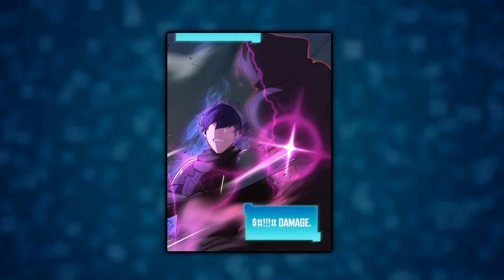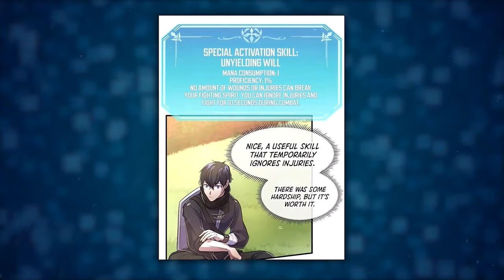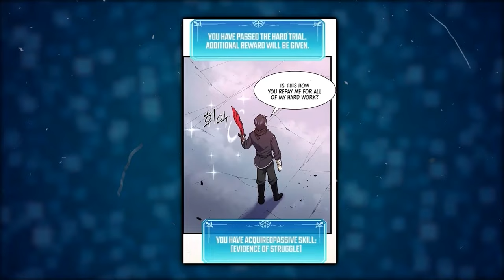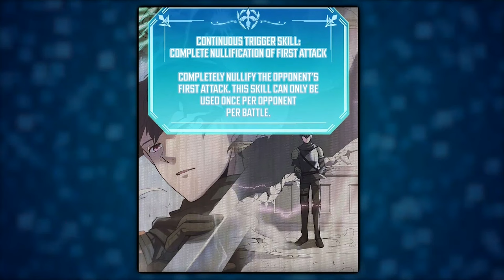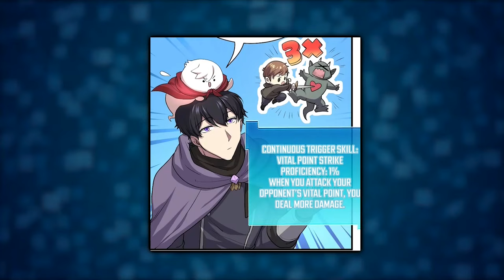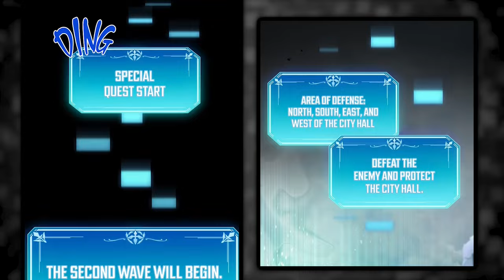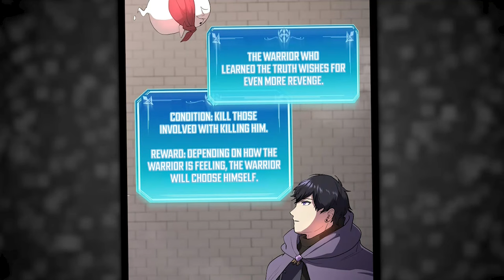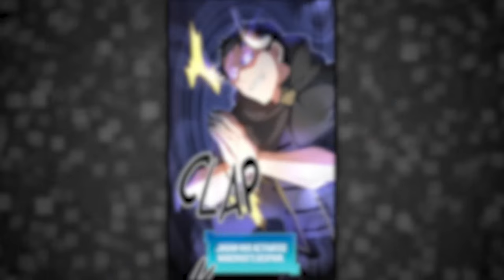(🔸FULL) Regression Manhwa where Weak MC Becomes The Strongest | Manhwa Recap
Meet Kang, a regular guy who gets a second chance with the leveling system. This guy is a genius and after time travel, He unlocks Unique skills and saves humanity from monsters.

Site - 1stkissmanga
Editor App - Premier Pro
Audio - Capcut TTS